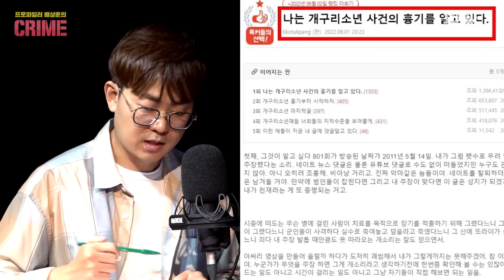[개구리 소년 이슈] 네이트판에 올라온 의문의 글, 프로파일러의 의견은?